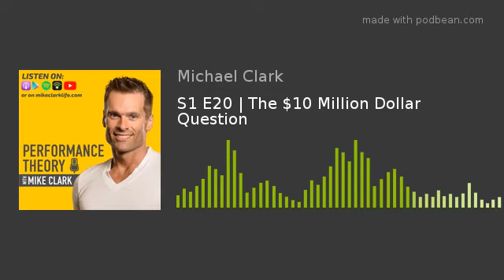S1 E20 | The $10 Million Dollar Question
In our last episode of Season 1 we look at how our guests answered the question "What would you do tomorrow if you won $10 Million Dollars?"
Look for Season 2 episodes beginning September 2019